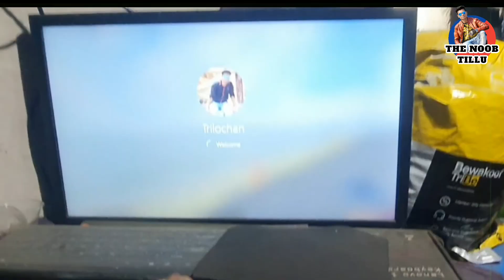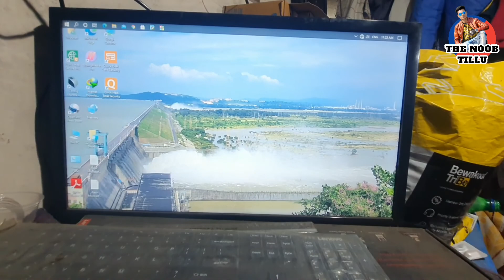| My Room Tour | My House Set up | Last video from this room | मेरा घर का शेयर | Tillu house tour |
Guy's मेरा रूम change Hone वाला hai esliye ek baar Room tour bana le rha hu बाद मे जब mai dekhunga to memory rahega ki kaise hamne यहां 12 15 Year se rah rhe the .